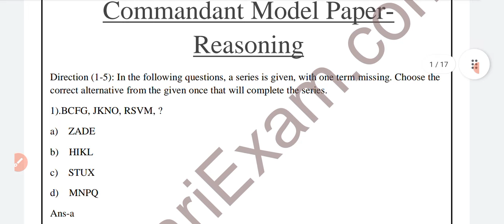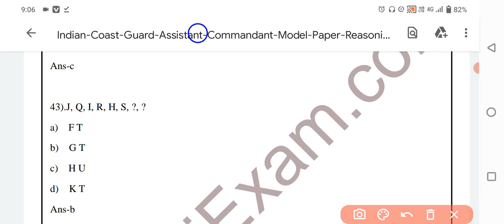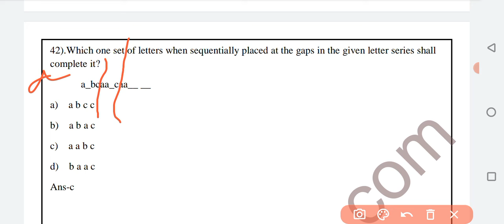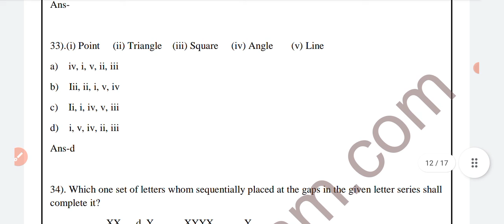coast guard resoning previous year question paper